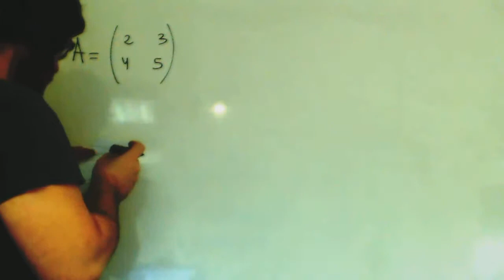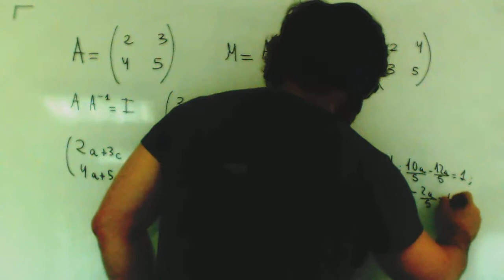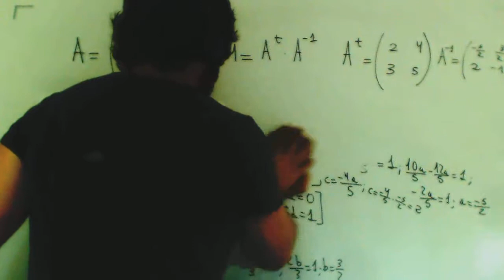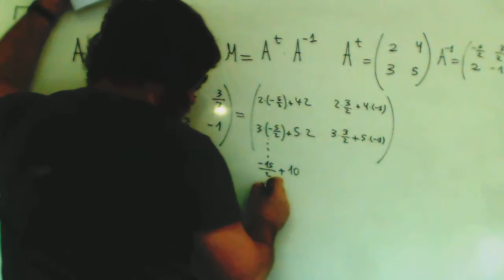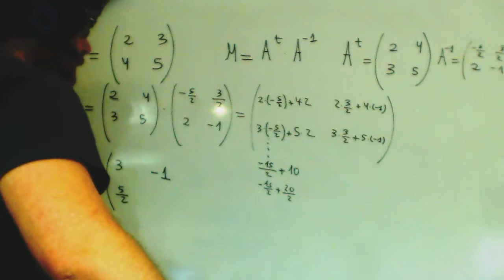Matrices Selectividad Matematicas 2º Bachillerato Academia Usero Estepona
Ecuacion matricial Selectividad Matematicas 2º Bachillerato